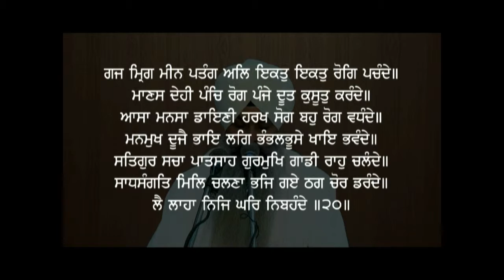05 20 Katha Vaaraan Bhai Gurdas Ji Gaj Mrig Meen Patang Giani Kulwant Singh Ji